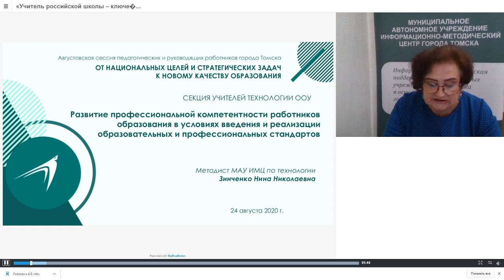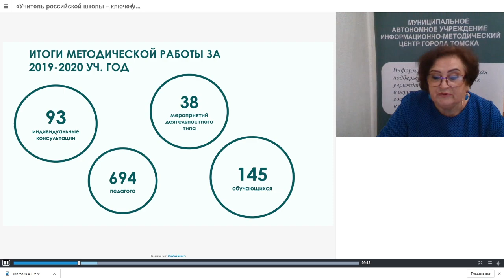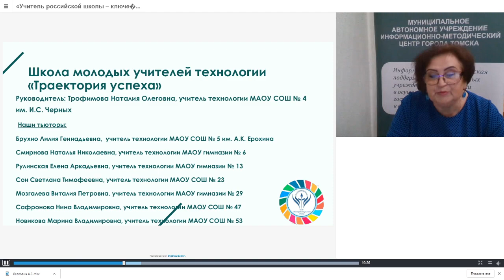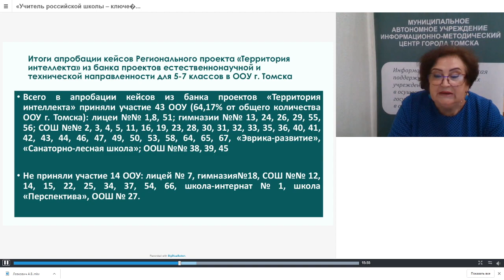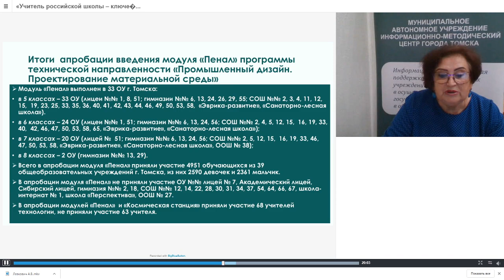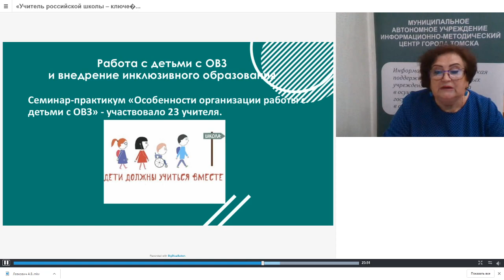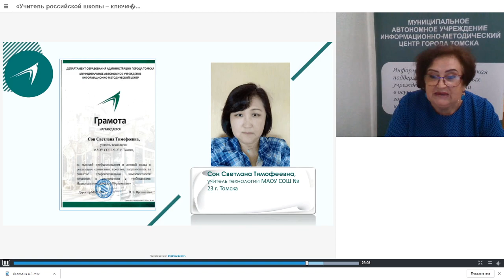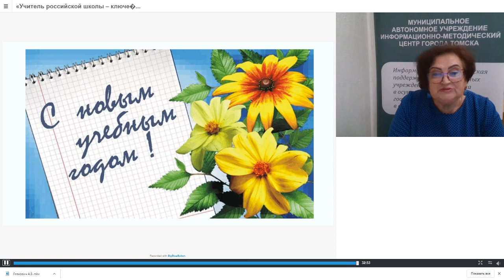Анализ методической работы за 2019-2020 учебный год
Августовское мероприятие для учителей технологии
Тема: «Развитие профессиональной компетентности работников образования в условиях
Зинченко Н.Н., методист МАУ ИМЦ, Почетный работник общего образования РФ